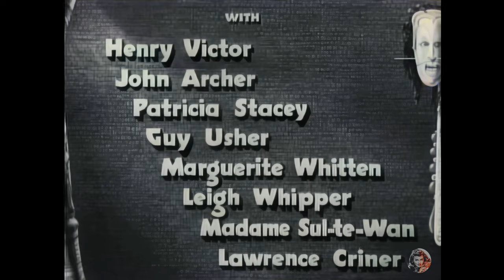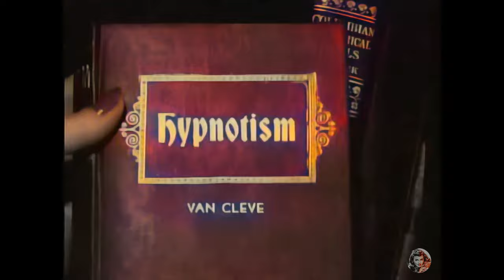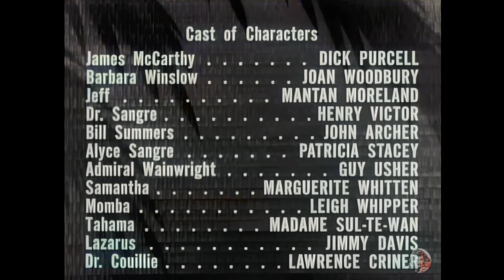📽️ King of the Zombies - 1941 - Dick Purell - Full COLOR Movie, AI Enhanced, 4k ULTRA HD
🎬 "Step Into a World of Zany Zombies and Spooky Spies! 🧟‍♂️✈️ | King of the Zombies (1941) Film now  fully Colorized Breakdown" 🎬

👻 Welcome to a hilariously haunting adventure with 'King of the Zombies' – a 1941 American zombie comedy film that's packed with flying scenes, slapstick comedy, and a spy twist you won't see coming! 🎥

🎤 Directed by the talented Jean Yarbrough and starring Dick Purcell, Joan Woodbury, and the unforgettable Mantan Moreland, this classic B film from Monogram Pictures is a roller coaster ride of fun and frights!

📖 Plot Overview:
Strap in as we journey back to 1941, where a Capelis XC-12 transport aircraft, en route from Cuba to Puerto Rico, finds itself low on fuel and at the mercy of a raging storm. 🛩️💨 Pilot James "Mac" McCarthy (played by Dick Purcell) and his companions are in for a turbulent ride that ends with a crash landing on a mysterious remote island.

Their search for refuge leads them to a mansion owned by the enigmatic Dr. Miklos Sangre (Henry Victor) and his wife Alyce (Patricia Stacey). But the mansion holds secrets darker than they could have imagined. Jefferson Jackson (Mantan Moreland), the comedic heart of our tale, is convinced they've landed in a house of zombies—and he might just be right!

Join us as we dive deep into a plot filled with voodoo rituals, foreign spies, and undead shenanigans. Will our stranded heroes uncover the truth before it’s too late?

🎥 Cast Spotlight:
Get ready to meet a cast of characters as quirky as they are courageous! From Dick Purcell’s brave yet bewitched "Mac" McCarthy, to Mantan Moreland's hilarious Jefferson "Jeff" Jackson, and the sinister Dr. Miklos Sangre played by Henry Victor—this ensemble is a riot from start to finish.

📽️ Behind-the-Scenes Fun:
Did you know ‘King of the Zombies’ was initially set to star horror icon Bela Lugosi? Discover why Henry Victor stepped into the role of Dr. Sangre, and how the success of 'The Ghost Breakers' (1940) inspired this madcap masterpiece.

🛫 The Flight of the Capelis XC-12:
Learn more about the real star of the show—the Capelis XC-12 aircraft. This remarkable piece of aviation history takes center stage in our story, and we’ve got all the fascinating details!

🎥 Join us as we unravel the mystery, laugh at the ludicrous, and celebrate the charm of 'King of the Zombies'—a film that proves sometimes the B in B-movie stands for 'Brilliantly Entertaining'! 🍿